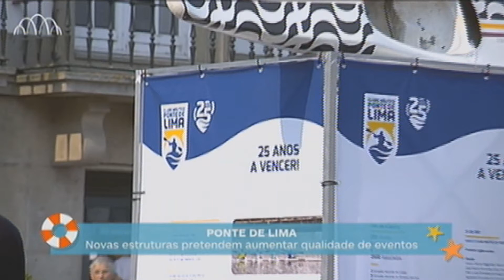Entrevista do Presidente da Câmara Municipal de Ponte de Lima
Entrevista do Presidente da Câmara Municipal de Ponte de Lima, Victor Mendes, no programa 'Especial Verão' do Porto Canal sobre os eventos realizados em Ponte de Lima.